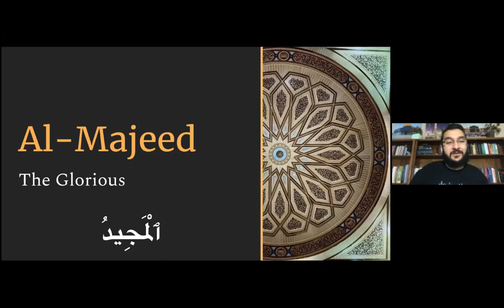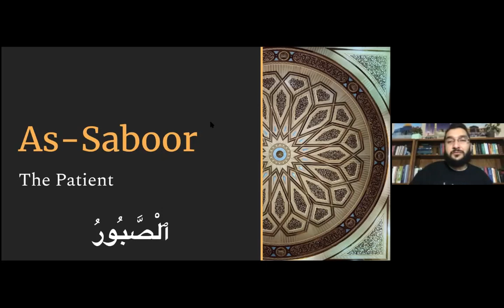Ramadan Post-Fajr 99 Names Dhikr - Day 26: Al Ra'uf | Maalik ul Mulk | Dhul Jalaali Wal Ikram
Al Ra'oof (The Most Kind)
Malik ul Mulk (Owner of the Dominion)
Dhul Jalaali Wal Ikram (Possessor of Glory and Honor)